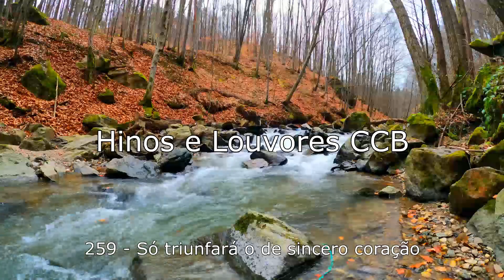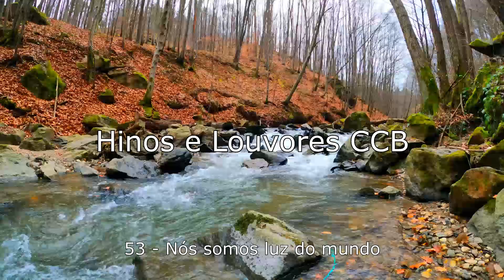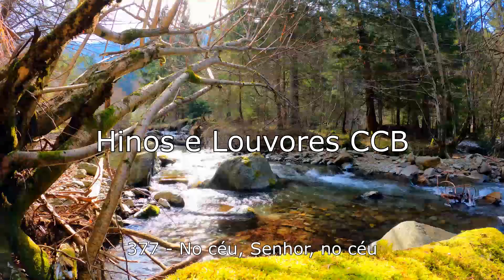BELOS HINOS CCB CANTADOS VOL. 02 (3 HORAS DE HINOS) - COLETÂNEA COM 50 HINOS CANTADOS - HINÁRIO 5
Lindos véus com ótimos preços (varejo e atacado).

Quer aprender a tocar violão de maneira fácil e rápida?

LISTA DOS HINOS DO VÍDEO:
361 - Tudo entende o Salvador
124 - Vivo na graça
257 - Remiu-nos por graça
304 - Cristo é a Esperança
224 - Só Jesus concede paz e salvação
253 - Foi alegre, ditoso o dia
293 - Tu és Oleiro
321 - Bendito seja o Deus vivente
282 - Constantemente oremos a Deus
56 - Põe em Deus a confiança
464 - Reunidos nós estamos
302 - Que gloriosa Esperança é Jesus
346 - Longe do mal e perto de Ti
259 - Só triunfará o de sincero coração
53 - Nós somos luz do mundo
315 - Contempla do céu
330 - Ao findar a jornada
217 - Vamos, unidos, a Deus louvar
394 - Nas moradas do Senhor
94 - Quem sustenta a nossa vida
81 - A vida deu por ti
294 - Avante Coragem Marchemos
264 - Redentor celeste e santo
189 - Oh Que preciosa paz
78 - Glória a Jesus Glória a Jesus
377 - No céu, Senhor, no céu
335 - Eu almejo nessa pátria entrar
51 - A Palavra do Senhor é Pão celestial
34 - O Mestre que desceu dos céus
288 - Ó irmãos, com Cristo avante
174 - Vem atender ao Seu chamado
409 - Breve voltará Jesus Cristo
396 - Vamos, ó irmão marchar
261 - Vivo por Cristo
175 - O Senhor Jesus te chama
168 - A Palavra do Senhor
119 - Luz aos meus pés é a Tua Palavra
285 - Glória e louvor a Jesus darei
354 - Jerusalém celestial
98 - Cristo Jesus tudo pode
127 - Meu bom Jesus, Contigo almejo estar
372 - Da Igreja, fiel Fundamento é Jesus
325 - Louvemos ao Rei do reis
25 - Um grande bem, precioso bem
342 - Sião celestial
192 - Quão fiel promessa Jesus nos fez
181 - Só em Cristo, só em Cristo
308 - Soa a trombeta
383 - Cristo é a Estrela
50 - Glória a Jesus Aleluia

Hinos da Congregação Cristã no Brasil.
A maior orquestra do mundo.
Louvai ao Senhor!

hinos ccb
belos hinos ccb
hinos ccb cantados
hinos ccb tocados